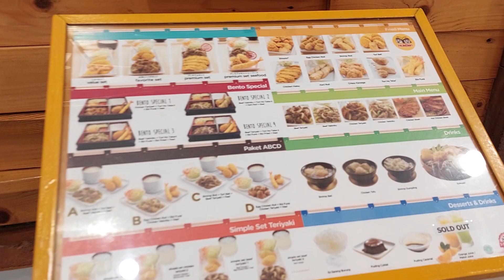Hokben menu pilihan berbagai kalangan, dikota